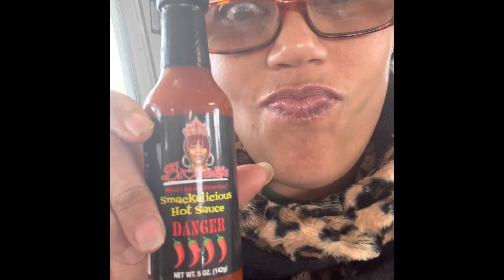Fishing on the Gulf Queen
Thank you for the prayers everyone. This was my day yesterday Wednesday on the Gulf Queen. Blessings 🙏